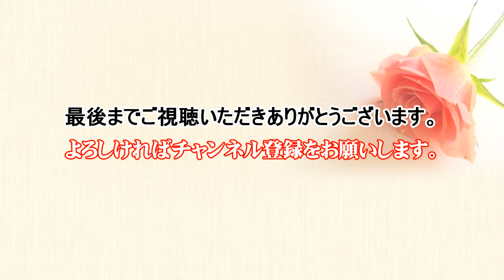熱唱！アンコール／ヴィーナス～ダイアナ｜Oldies（オールディーズ）ケントス博多-CORVETTES LIVE 【2021 リニューアルバージョン】 @oto-ebox ​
【ケントスファン必見！Oldies（オールディーズ）関連動画】

古いPCから抽出した、懐かしい映像です。
思い出のケントス博多！'50s '60s '70s '80s 懐かしいメロディー、オールディーズナンバー／ロカビリー～ロックンロール＆アメリカンポップスをJOKERSの素敵なLIVEでお楽しみください。

【リニューアル項目】
アスペクト比変更／SD （720px × 480px） → HD （1920px × 1080px）
音声レベル最適化
コントラスト.シャープネス他画像調整

【収録曲】
ヴィーナス／ショッキング・ブルー
ダイアナ／ポール・アンカ

ボーカル：ケントス博多 (CORVETTES) Hiro &  Eri & Tomo
【収録】2005年　11月27日　山口県宇部市

撮影・編集｜音絵箱（おとえばこ）　asaca編集長の1カメ撮影・編集です。No,988
オールディーズソングやヒーリングミュージックおよびジャズライブなどを中心にコンテンツ制作をしています。